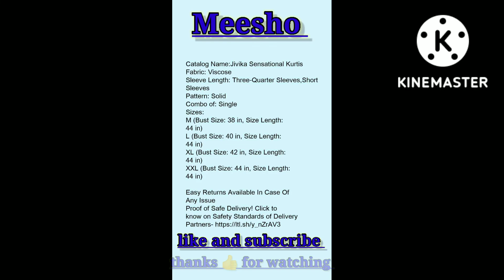Akarsha Graceful Kurti Set from Meesho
Akarsha Graceful Kurti Set
Name: Akarsha Graceful Kurti Set
Fabric: Viscose
Sleeve Length: Three-Quarter Sleeves
Pattern: Solid
Combo of: Single
Sizes:
M (Bust Size: 38 in, Size Length: 44 in)
L (Bust Size: 40 in, Size Length: 44 in)
XL (Bust Size: 42 in, Size Length: 44 in)
XXL (Bust Size: 44 in, Size Length: 44 in)

We design and manufacture this item; thus you will receive a 100% authentic product. Also, Images are slightly different on some devices but all our products look far superior compared to images on mobile or computer screen.it's time for some honesty now,what's the first thought that crosses your mind when you see kurti.That they're gorgeous? That they're syhonymouse with ething glamour? Also that they're more appropriate for rather not venture out in one.